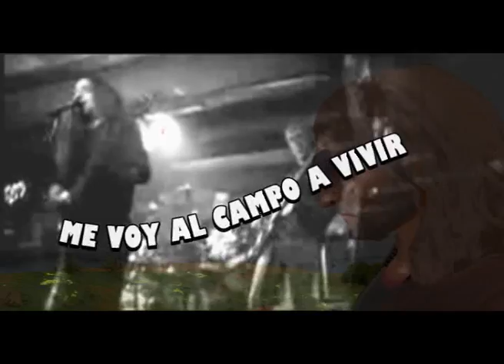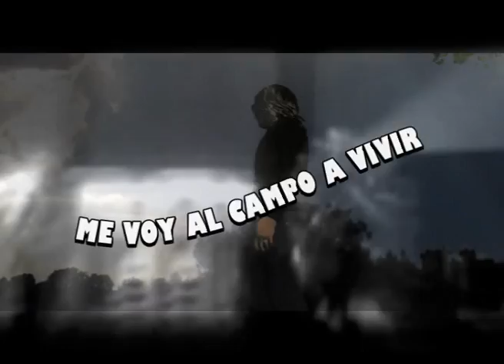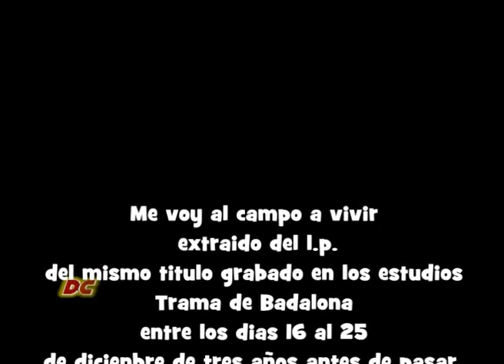RAMON VIZIO. Me voy al campo a vivir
Pedazo banda de Badalona ...de cuyo nombre no puedo olvidar. Que vuelven a reivindicar tras su 3ª trabajo en estudio allá por 1997 que Badalona existe y con diferencia para ser cuna del buen Rocanroll. Con dos COJONES